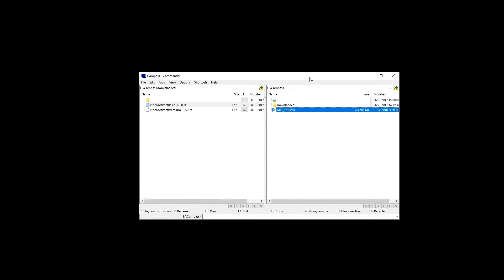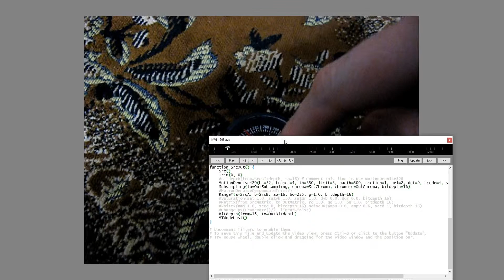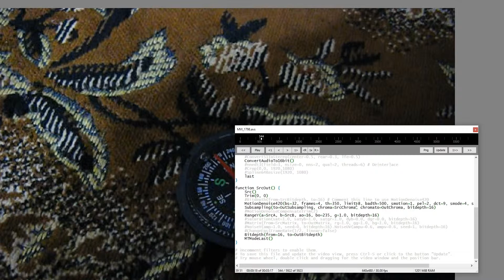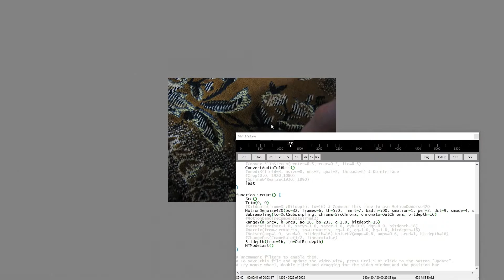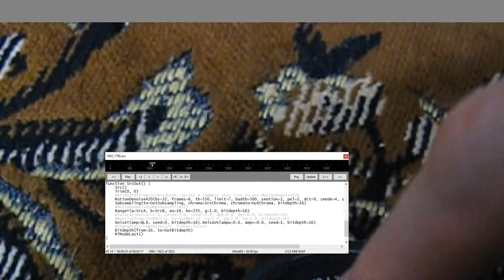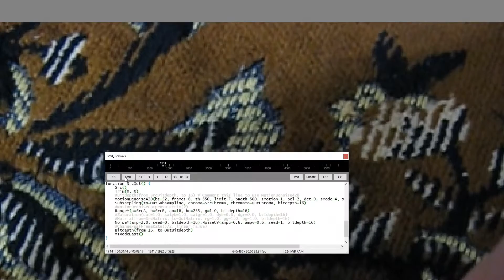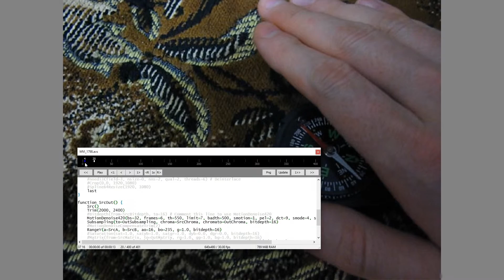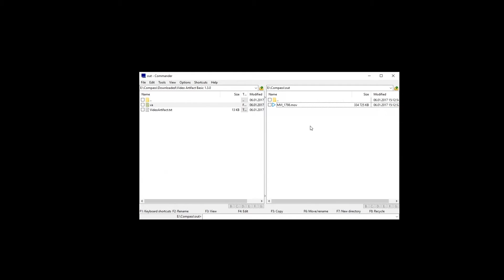Video Artifact Denoise Tutorial 1. Free Basic Edition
Noise Reduction Example. Part 1 of 2.
Russian Voice with Russian and English subtitles.